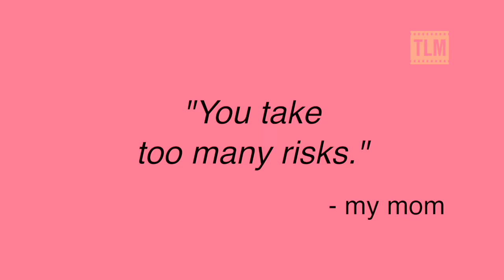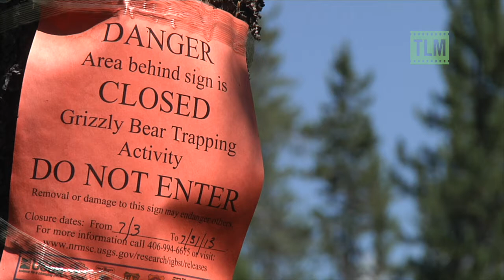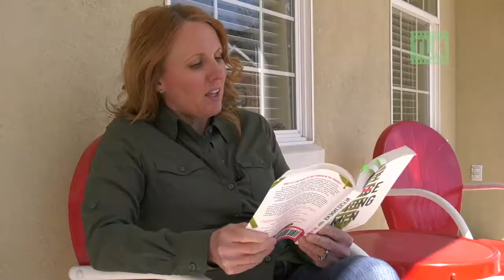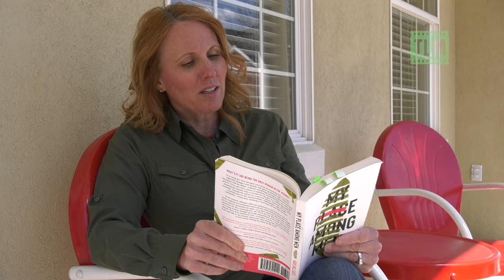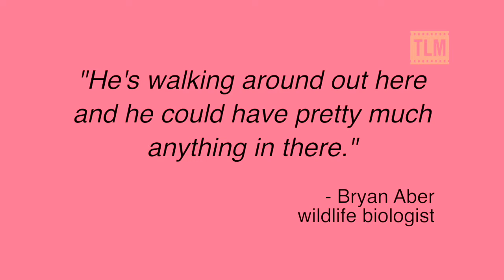Groping a Grizzly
Celebrating Earth Day with a chapter read from my book 'My Place Among Men'. The popular pick is 'Groping a Grizzly'. Footage and photos included.